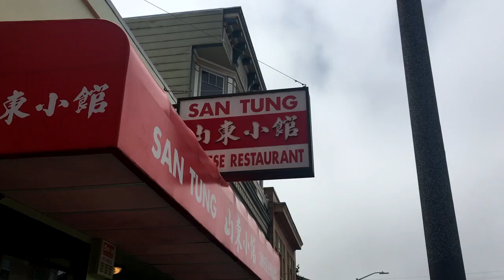vlog #8 - norcal raving + food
this is a troll af vlog, didn't really take a lot of clips because my phone battery is trash
Lay It On Me feat. Keiynan Lonsdale - Kasbo
Feel Good feat. Daya (New Immunity Remix) - Gryffin & Illenium
Wonder (Yetep Remix) - Adventure Club